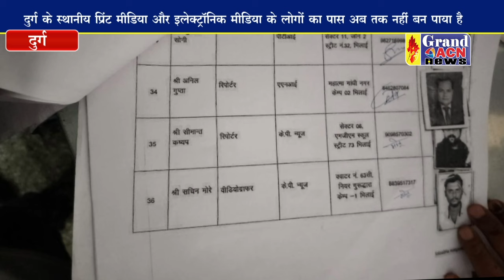दुर्ग जनसंपर्क अधिकारी की मनमर्जी से दुर्ग के पत्रकार पास से वंचित,चेहरा देख रिलीज कराया गया